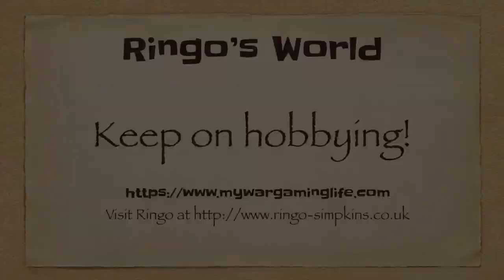July Painting Challenge Day One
So, it's begun .. the July Painting Challenge 2017 is upon us and here is my first update

.. a community for wargamers by wargamers.

Find more related stuff on You Tube